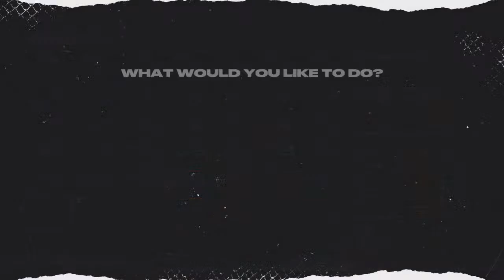Ticky_Creek's Live PS4 Broadcast